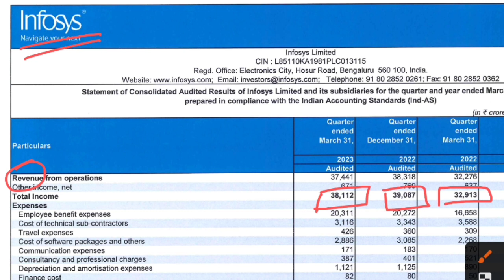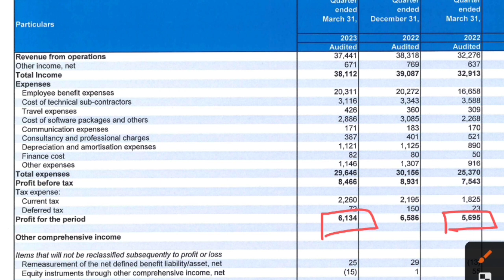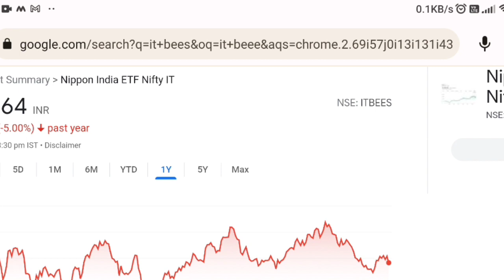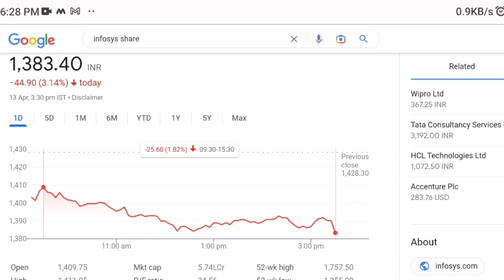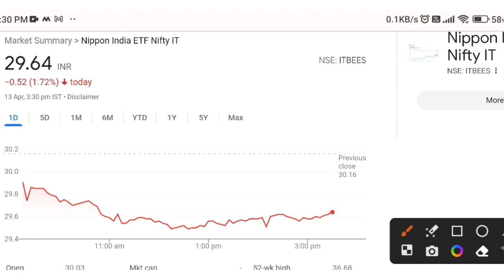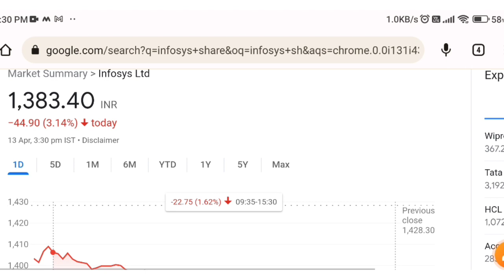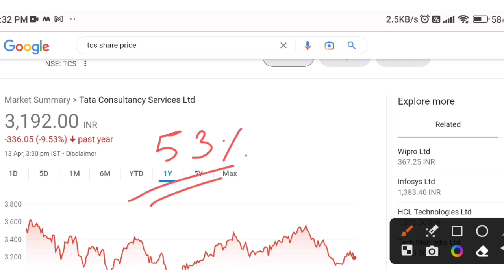IT Sector में गिरावट क्यों हुई | Infosys q4 result | IT Bees etf update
your queries -:
IT bees ETF update
etf swing trading strategy
best etfs
infosys share
infosys stock dividend
why it Sector down today
it bees etf
tcs share news
tcs dividend